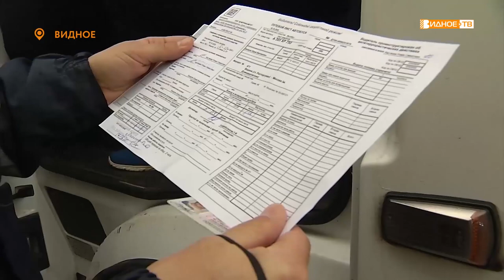Сотрудники ГИБДД проверили техническую исправность общественного городского транспорта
Сотрудники Госавтоинспекции Ленинского городского округа провели осмотр общественного автотранспорта. Операция «Автобус» сейчас проходит по всему Подмосковью. Инспекторы проверяют техническую исправность транспорта и наличие всех необходимых для работы документов.